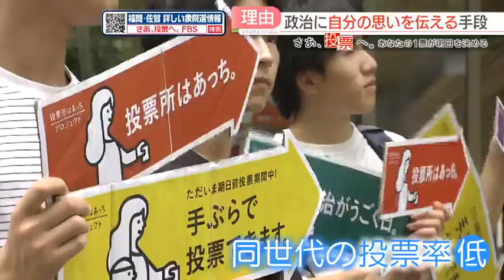【さあ、投票へ。】私が投票する理由⑫「声が届いていない」「意思表示をするため」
衆議院選挙の投開票は27日です。福岡の有権者に「私が投票する理由」を聞きました。

■ドットジェイピー 福岡支部代表・池浦遥さん
「私が投票する理由は、意思表示をするためです。」

北九州市立大学2年生の池浦遥さん、19歳。

若者と政治をつなぐ活動をしています。懸念しているのは、自分と同じ世代の人たちの投票率の低さです。

■池浦さん
「政策が若年層にメリットがないという言い方が合っているか分からないですが、自分たちが要望している声が届いていないだけだと思うので、届けていきたいじゃないですけど。」

よりよい未来を作るための願いを、1票に託します。

■池浦さん
「政治に参加してるとか、政治に関心を持つきっかけにもなり得るし、ちゃんと日本人として社会を良くしたいという思いとか、こうなってほしいという思いを伝える手段なのかな。投票は自分の中での意思表示みたいなものかなと思っているので。」

さあ、投票へ。